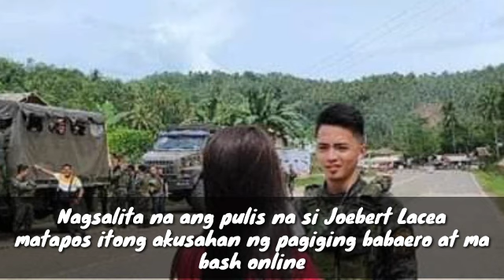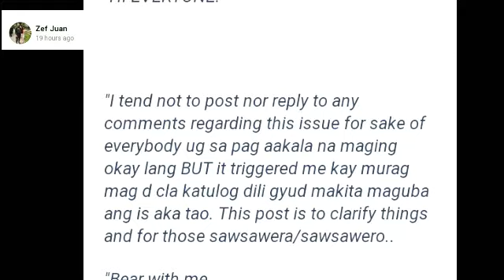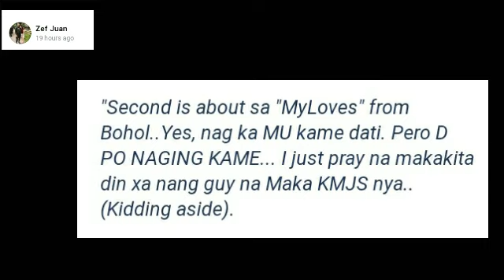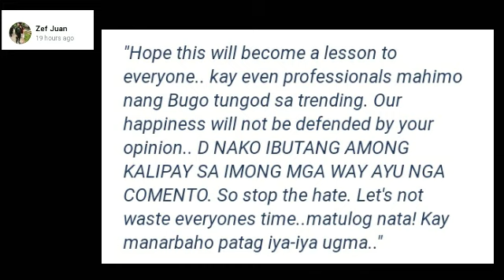ZEF JUAN NAGSALITA NA LABAN SA MGA BASHERS 😍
Nagsalita na ang Pulis na si Joebert Lacea matapos itong akusahan ng pagiging babaero at ma bash online.

Credits to the right owner of this picture.